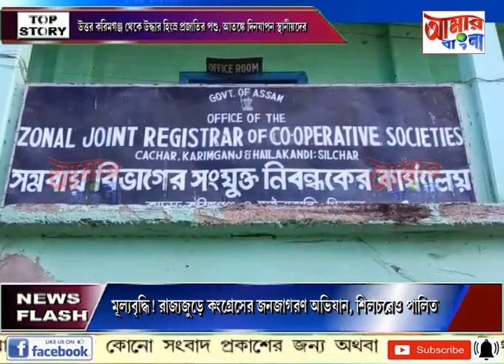AAMAR BANGLA # NEWS # 18-11-2021_